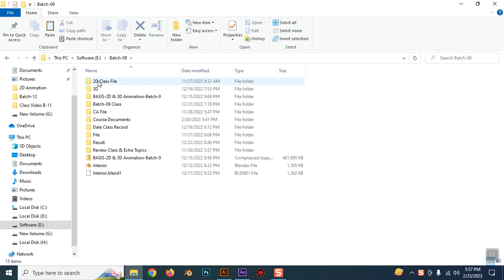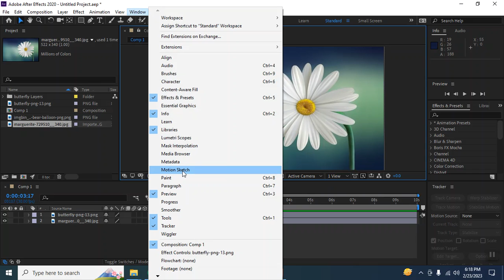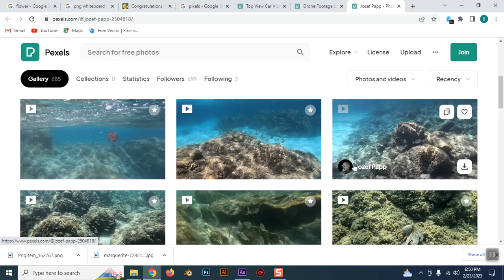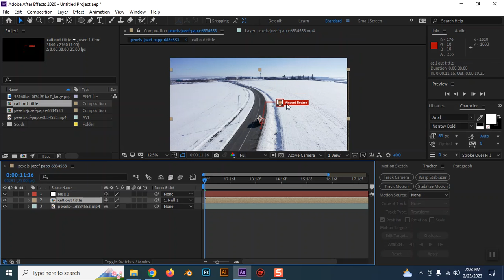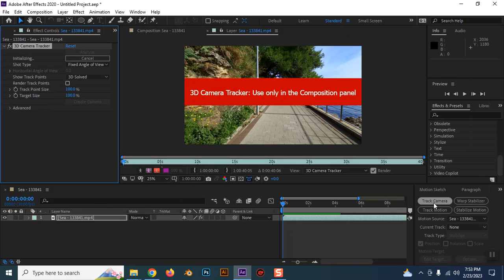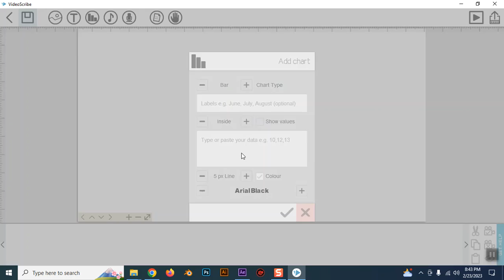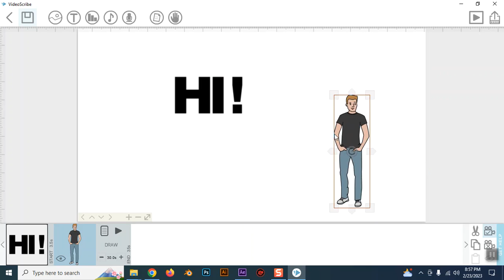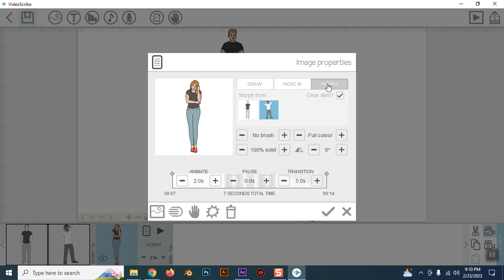28 Motion Sketch,Motion,3D Camera Tracking,Whiteboard Animation